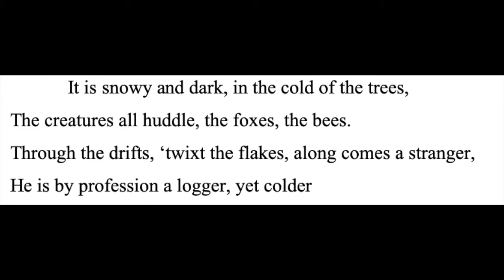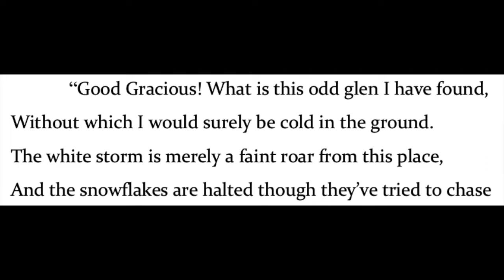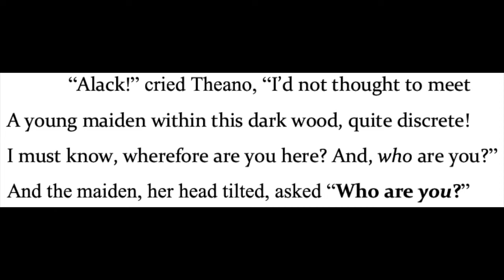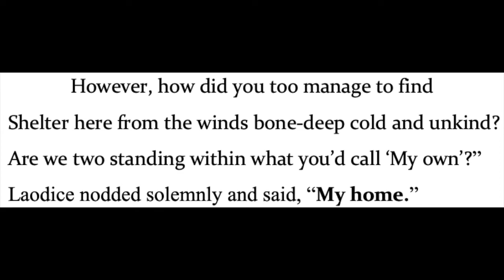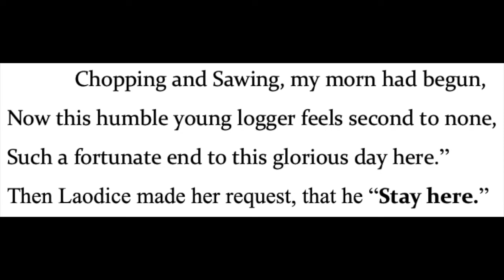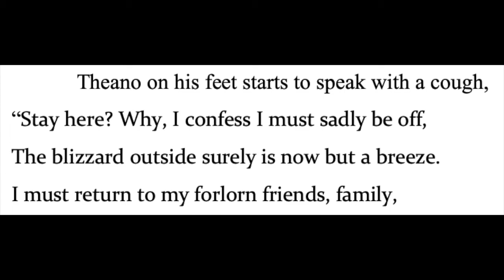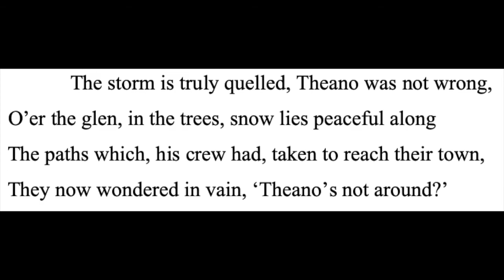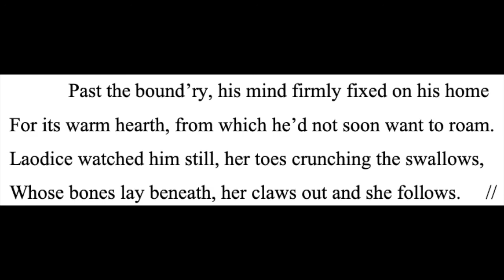Laodice and Theano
An interpretation of the myth of Echo and Narcissus, written in verse.